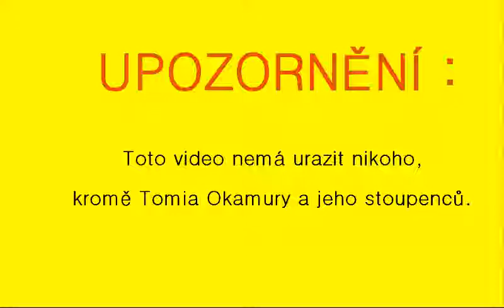YTP - Tomio Okamura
Tak, mám tu další youtube-poop. Tentokrát trochu politický .